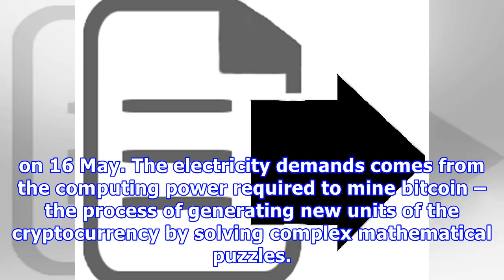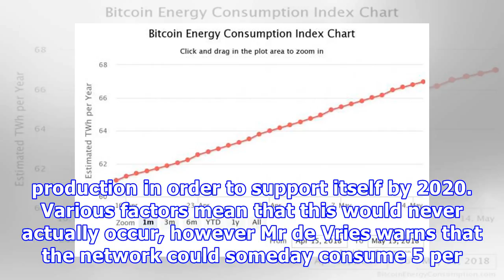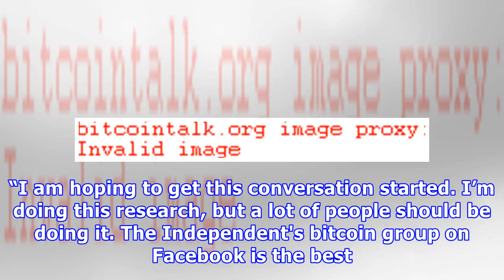Bitcoin will use 0.5% of the world’s electricity by end of 2018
The bitcoin network currently uses as much electricity as Ireland and is set to consume 0.5 per cent of all the world’s electric energy by the end of this year, according to new calculations. Economist Alex de Vries, whose Digiconomist blog hosts the Bitcoin Energy Consumption Index, quantified bitcoin’s energy requirements in a paper published in the scientific journal Joule on 16 May. The electricity demands comes from the computing power required to mine bitcoin – the process of generating ne...